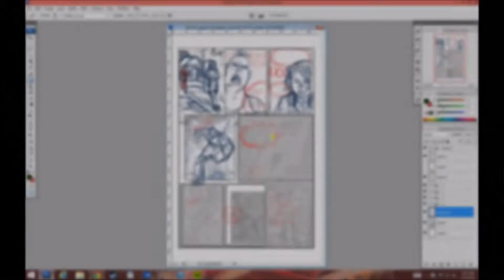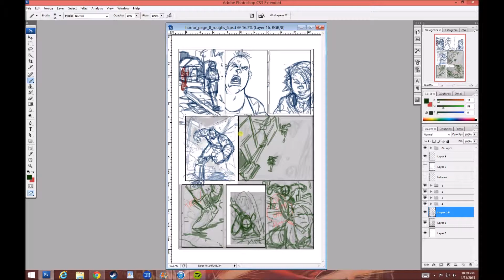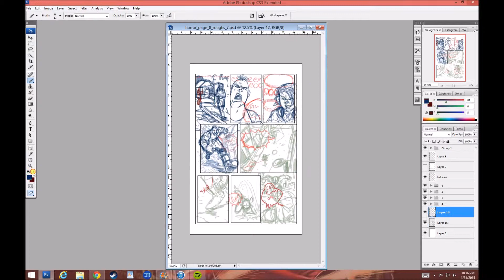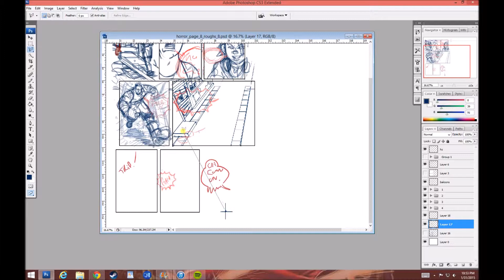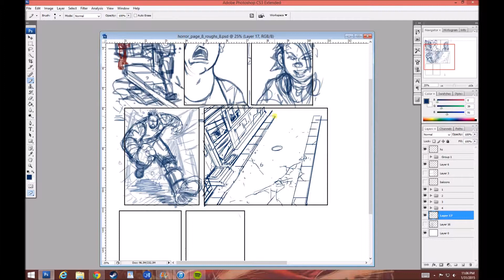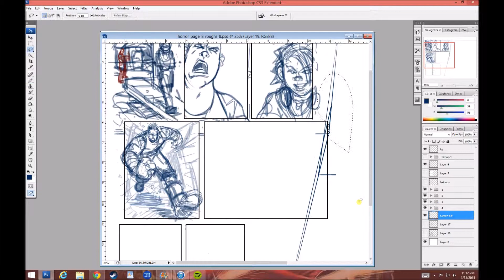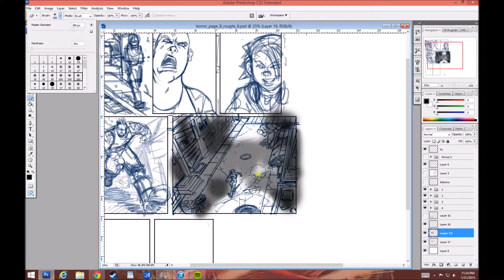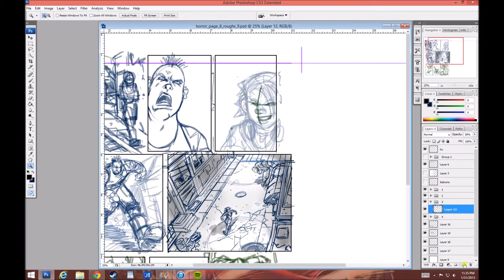100 Days of Making Comics: Day 68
Biking ultra mail and roughs!

Progress made 1/3 page roughed (1.25 hours)

Inspired by Kevin Cross among others, I am taking the 100 Days of Making Comics challenge. I will post a progress vlog everyday for 100 days, plus other occasional updates, showing my progress. I will write, design, rough, pencil, ink, maybe color and letter, and above all draw comics while talking about it all, plus other random life stuff.